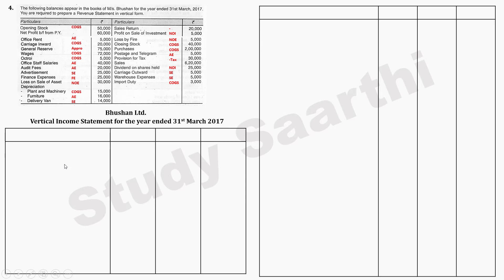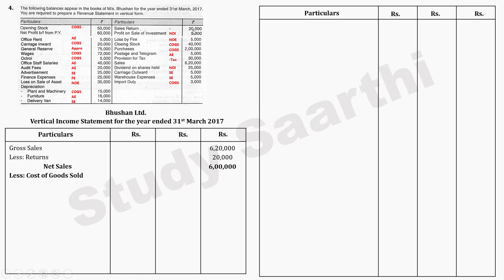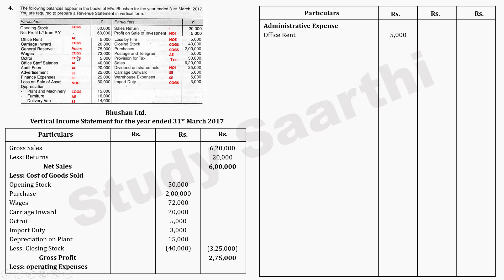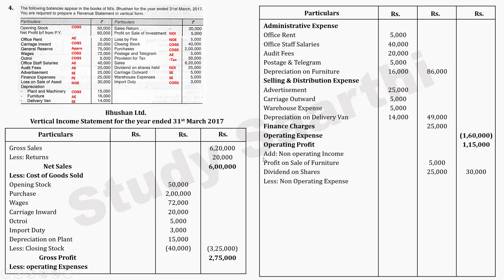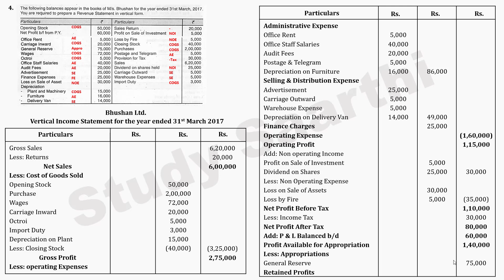Analysis and Interpretation of Accounts | Vertical Income Statement Sum No 1 | Management Account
Video Includes Step by Step Solving of Vertical Income Statement Sum of Chapter Analysis and Interpretation of Accounts from Management Accounting Subject by Prof. Nainesh Patel.
📢 Join Our Free Whatsaap Broadcast list for latest updates and Notes
Example 👉🏻 Nainesh TY Dadar
                       Priya SY Thane